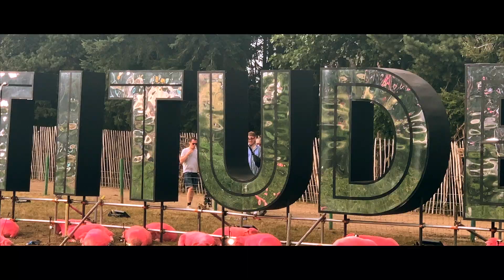Latitude Music Festival 2019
I had some left over footage from Latitude Music Festival so I made a short 30 second video.

Already looking forward to next year!